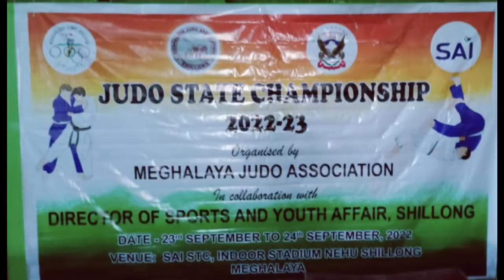Sept 26, Garo Hills-ni Ku•rang, FKJGP gital Betasing Circle-ko songa, Tura-o Motocross-ko ong•atanga